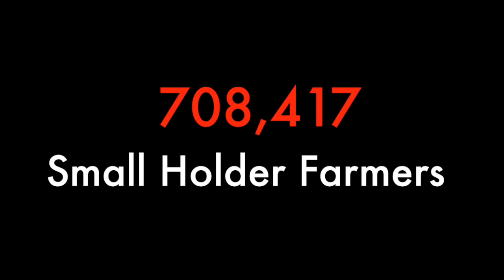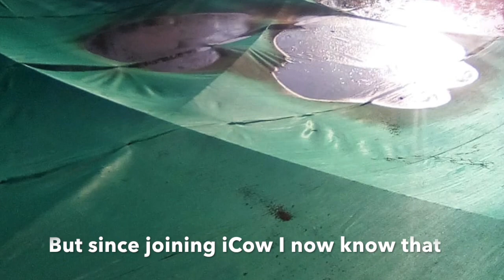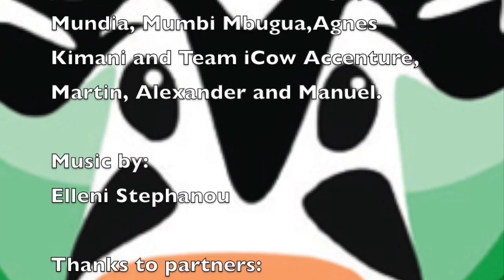iCow Farmer Testimonials Episode 1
This video is Episode 1 of iCow Farmer Testimonials to showcase the wonderful iCow Community  and their unique journeys and achievements on the  iCow platform. The audio testimonials are augmented with photographs from the iCow Community of farmers in Kenya.